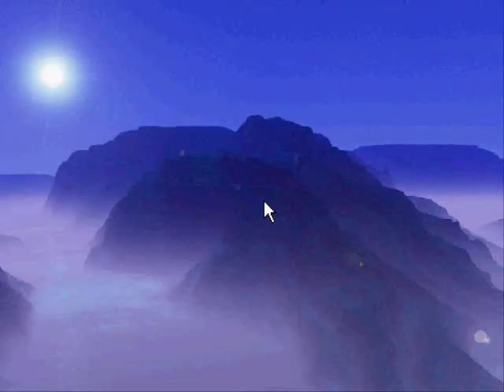ビジュエルド２・CLASSIC_239128点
２０１２年１月２日の記録。

備考：説明用プレイ動画